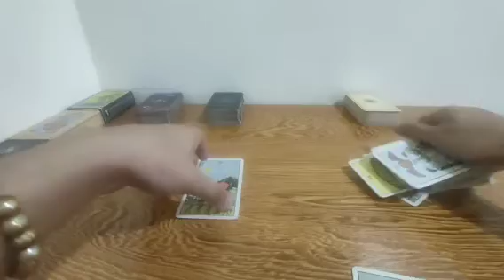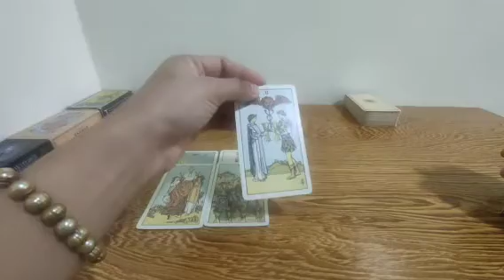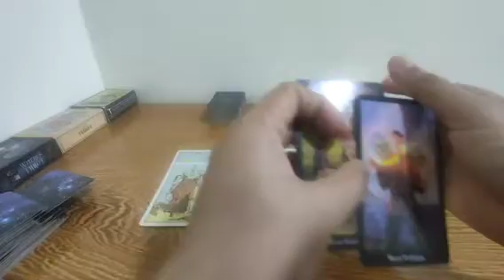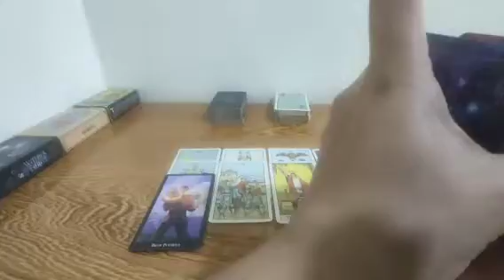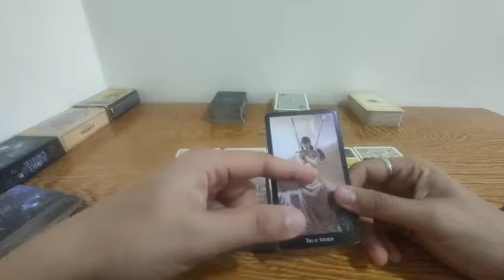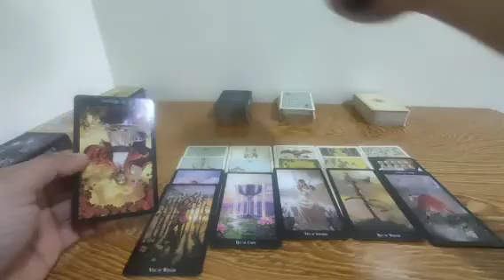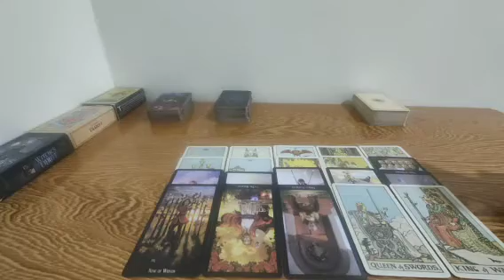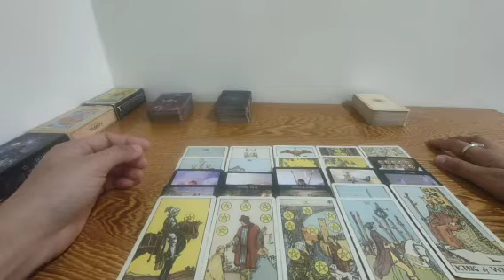may option tong person na to pero ikaw ang pipiliin nya gusto ka nyang makasama hang bubay.